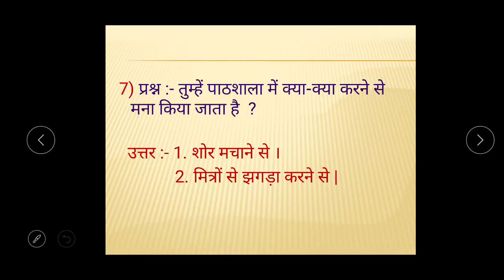हमसे सब कहते - class 3 - Chapter 6 - Question answer